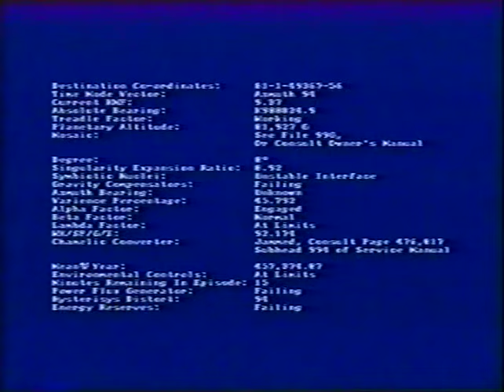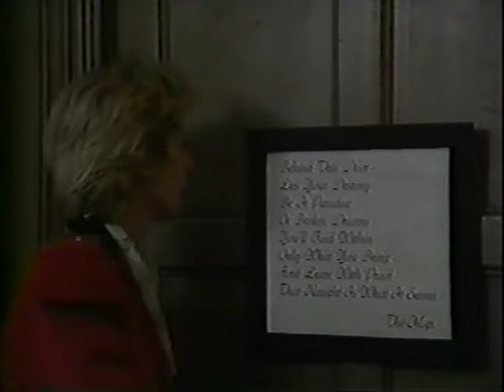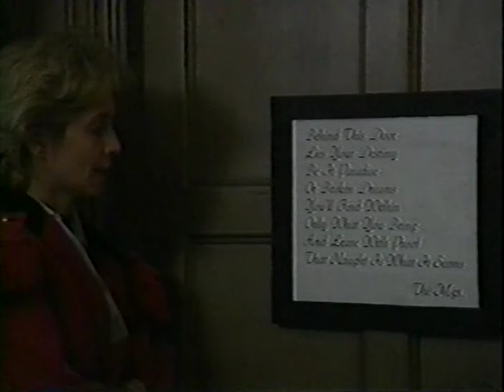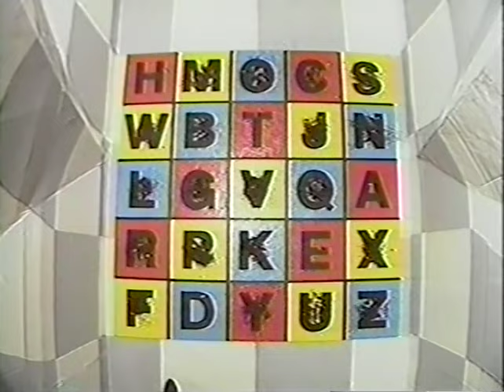Doctor Who - Broken Doors (Seattle Int'l Films, 1987?)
The final adventure of the first female Doctor.